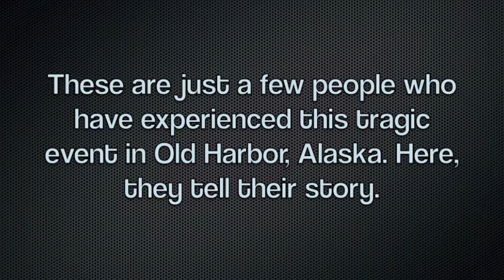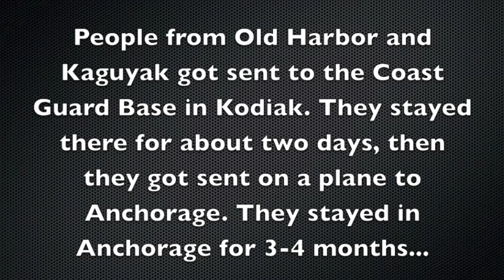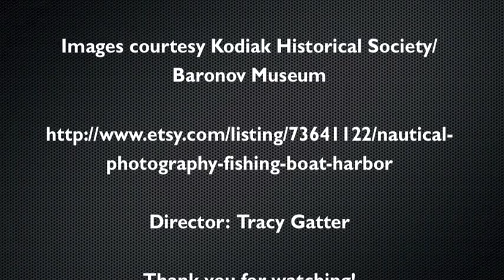1964 Eathquake and Tsunami in Old Harbor by Tracy Gatter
Much of the focus of the 1964 earthquake and tsunami research is on the disaster's impact on the larger towns and cities in Alaska, but the disaster also had a devastating impact on the villages.  This film documents the stories of the 1964 earthquake and tsunami in Old Harbor on Kodiak Island.